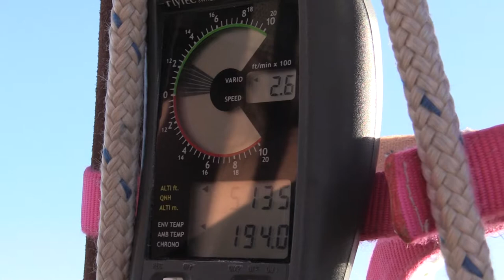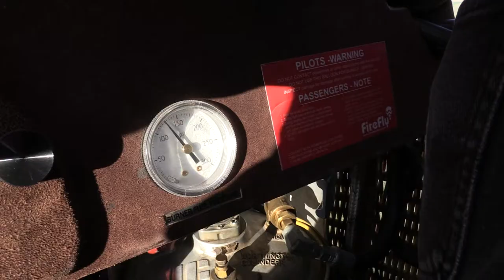Eyes to the Sky Balloon Festival Salina UT